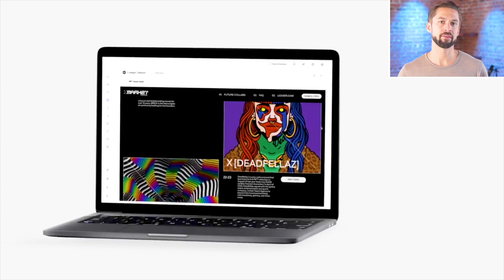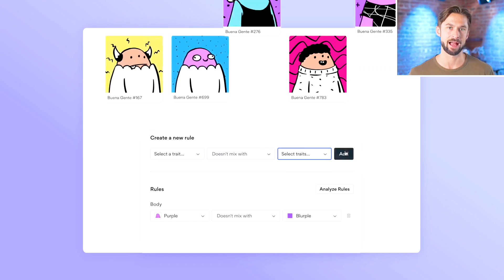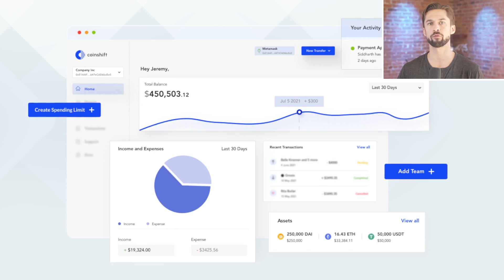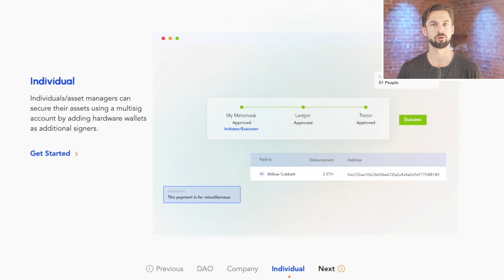The Most Important NFT Project This Year: Starbucks Odyssey | Overpriced JPEGs #69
Timestamps:
0:00 Intro
4:25 The Initial Mandate: Building Starbucks' Digital Strategy
8:09 The Customer Experience Equation
10:41 Forum3's Origin
15:56 Early Learnings From Test Phases
19:57 THIS Is Why You Need the Blockchain
22:51 The Value-Additive Options of Starbucks Odyssey
28:23 The Evolution of Loyalty
33:38 Are People Understanding NFTs Yet?
35:39 Measuring the Value of Loyalty Programs
39:06 Introducing Starbucks Odyssey
47:23 Moving Away From 'NFTs'
49:36 Odyssey's Rewards
50:19 What Is the Long Term Vision for Odyssey?
52:41 How to Get Beta Access
54:06 Are We Overhyping Odyssey?
56:15 Advice for Smaller Businesses Building Loyalty Programs
1:01:09 Settling Carly's Bet: A Better Foursquare
1:06:08 Outro